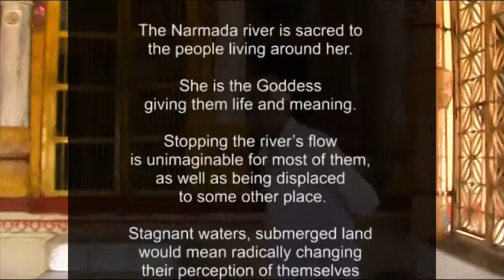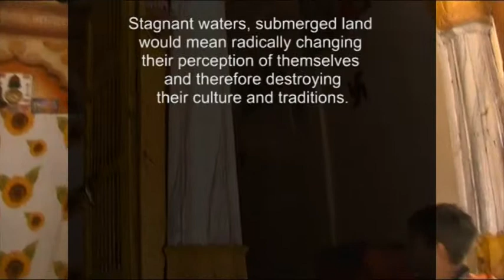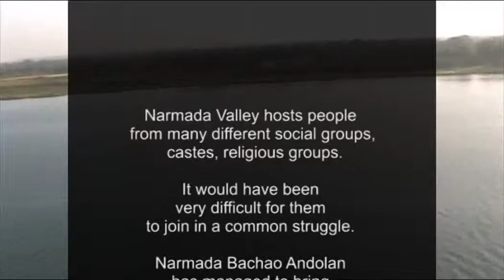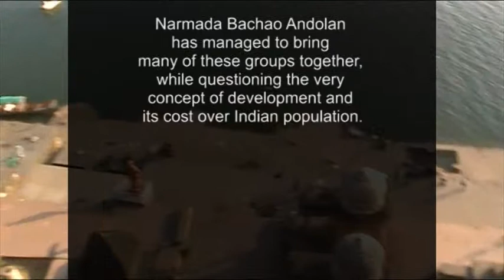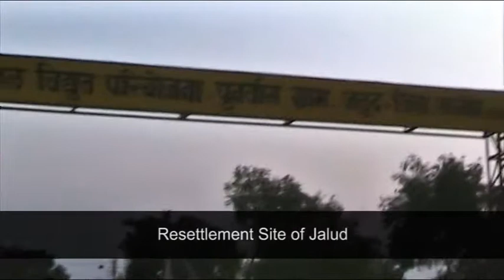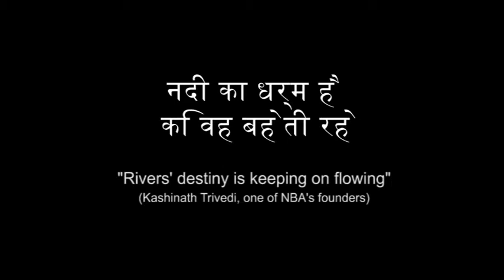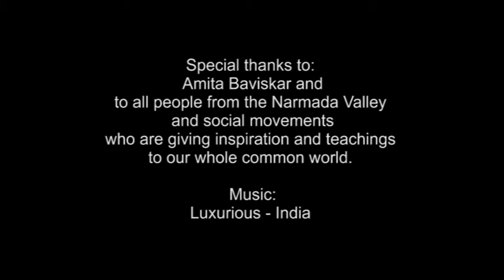The river Narmada - politics of water, displacement and struggles (Amita's interview)